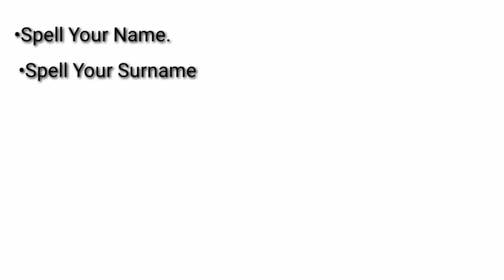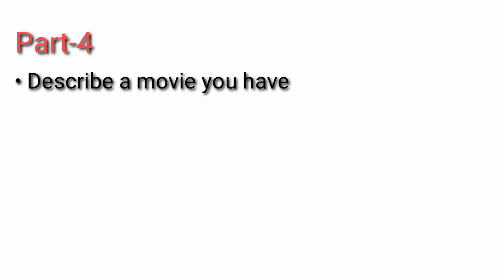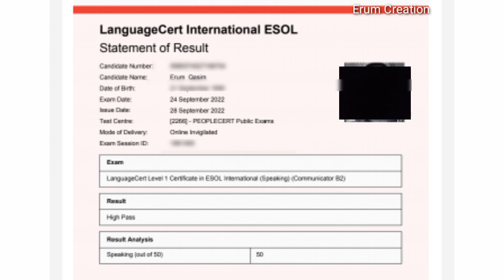Language Cert ESOL | English Test | Real Exam